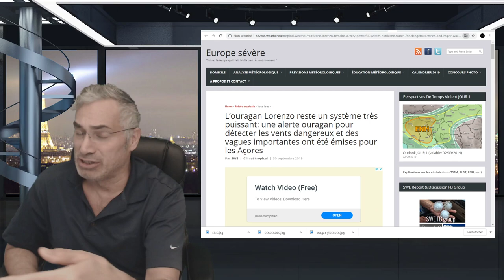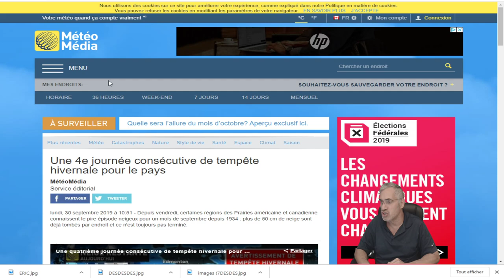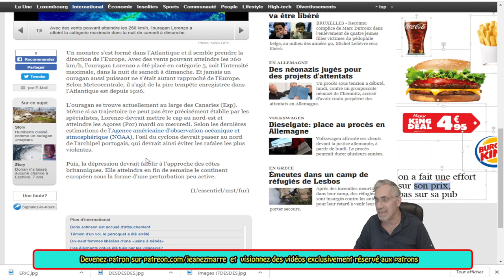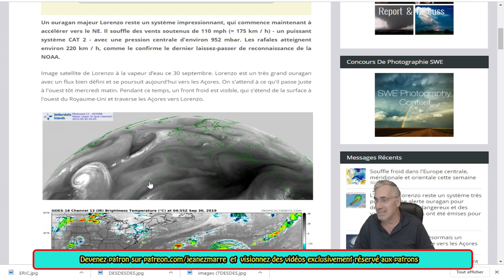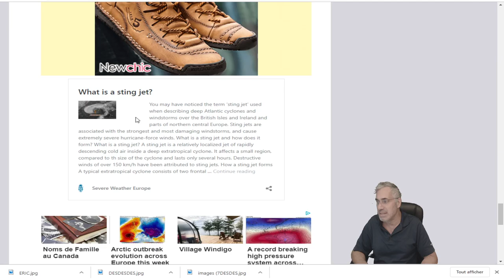DERNIÈRE HEURE, L'ouragan Lorenzo a atteint la catégorie maximale et se dirige vers les Açores.